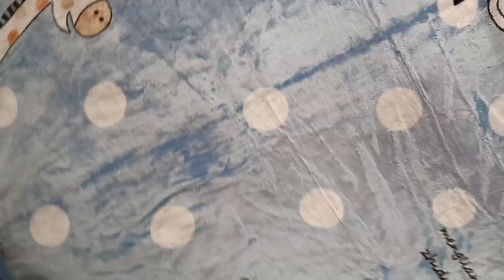Collection for new born baby